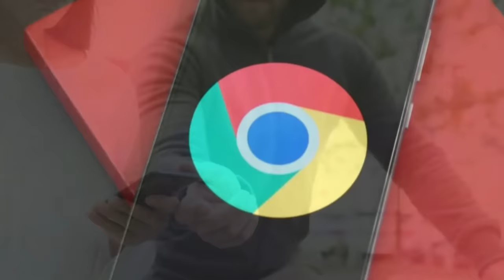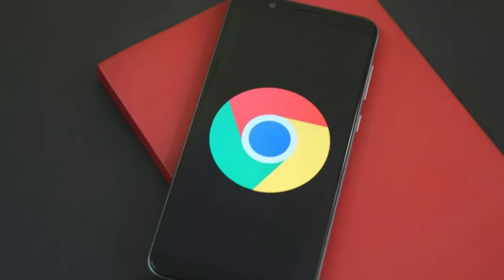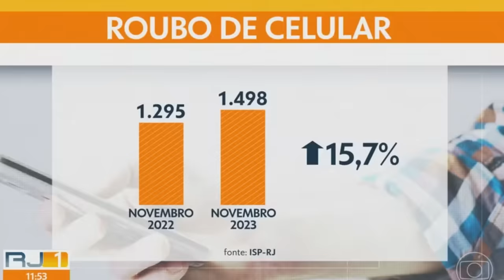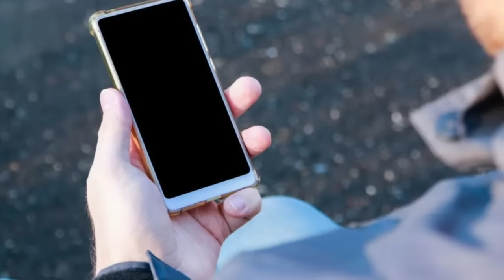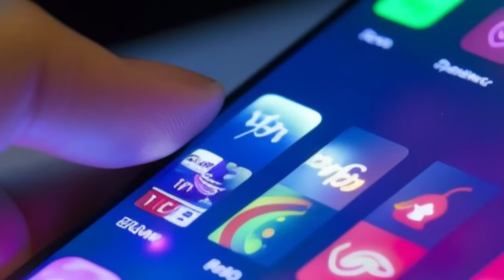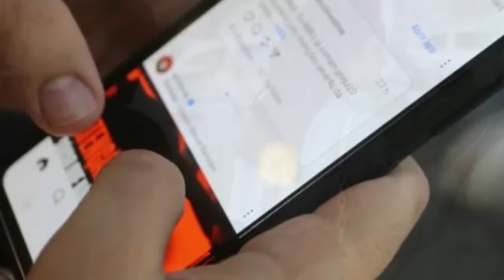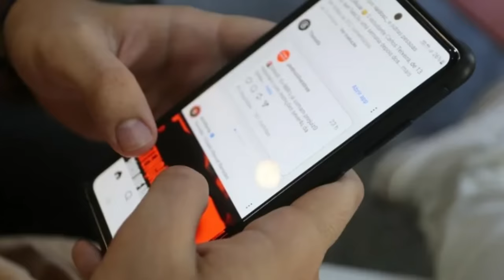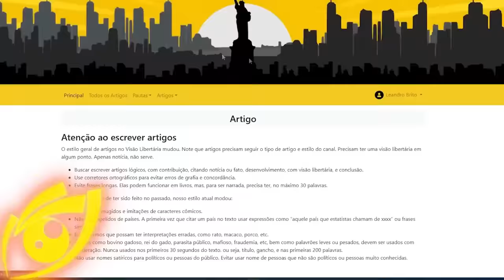Android lança ＂MODO LADRÃO＂ para CELULARES no BRASIL